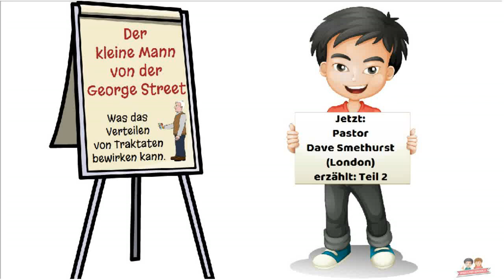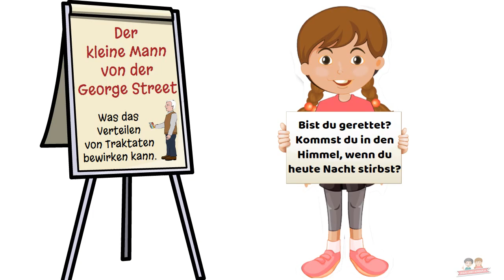Der kleine Mann von der George Street - Teil 2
Hör dir die beeindruckenden Erlebnisse an, die  Pastor Dave Smethurst aus London berichtet. - Teil 2